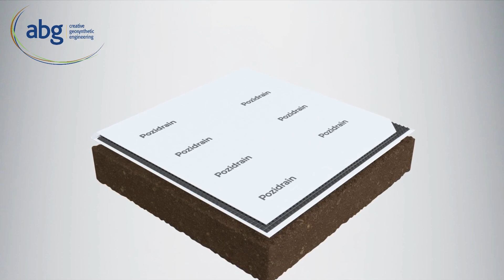ABG Geogrid Road Base Stabilisation Animation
Road base stabilisation design using geogrids and geocomposite drainage.